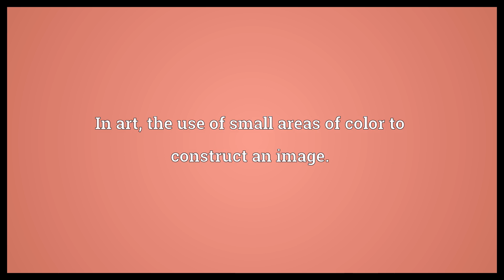Pointillism Meaning | Wordogram